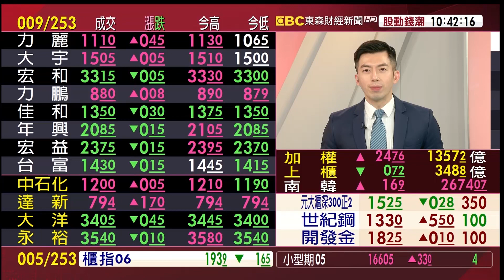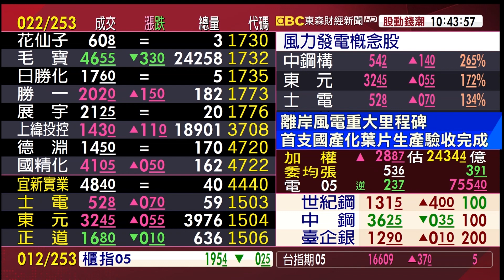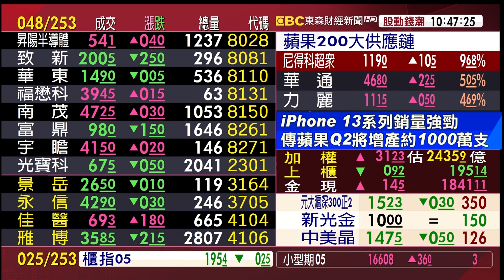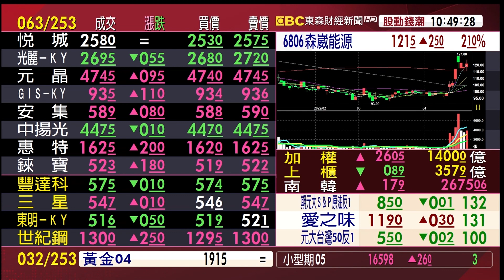盤中強勢風電股 上緯、世紀鋼、大亞、中興電《股動錢潮》許豐祿 20220426